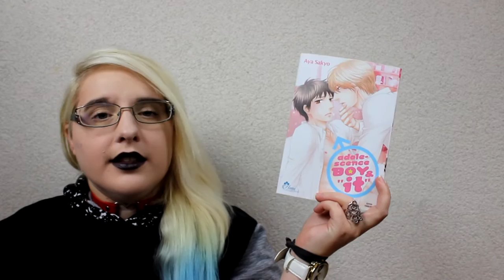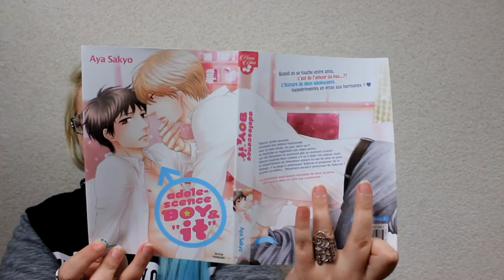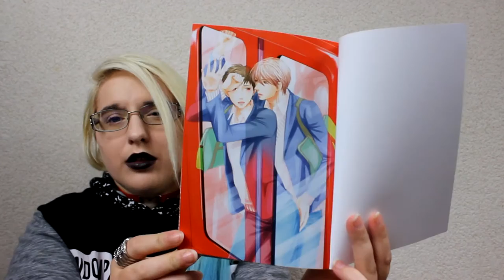[Bilan Manga] Adolescence Boy & It (Yaoi//éditions Boy's love)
RÉSUMÉ
Sakurai, lycéen puceau, entretient une relation fusionnelle avec sa main droite.
Un jour, alors qu'il se masturbe en regardant une vidéo pornographique, son ami Shinohara le surprend pile au moment crucial ! Sakurai voudrait faire comme s'il ne s'était rien passé, mais le comportement de Shinohara envers lui est de plus en plus étrange ; il va jusqu'à l'embrasser et demander à le regarder pendant qu'il se touche… Ce qui pousse Sakurai, bien sûr, à se poser la question : Shinohara serait-il amoureux de lui ?

♡ Hibi :
♥ kik. : HibikiPandi
♥ SNUPPS : HibiYume
♥ Periscope : HibiYume
♥ Fyuse : hibiyume

Boîte Postale :
Hibiki YUME
 BP 10002
 17360 saint Aigulin